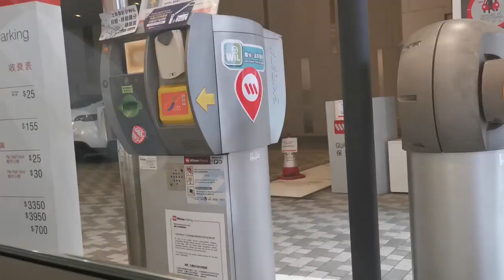充滿假日感覺的寵物友善Cafe🐶☕【小腳掌大世界🐾】